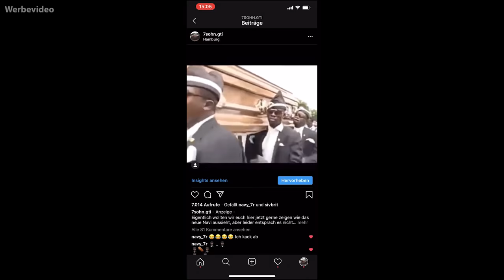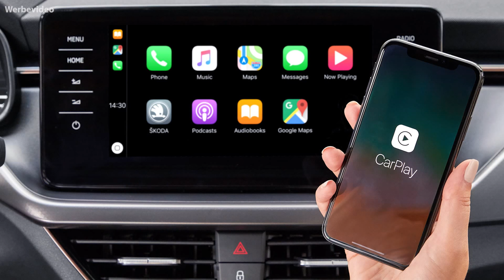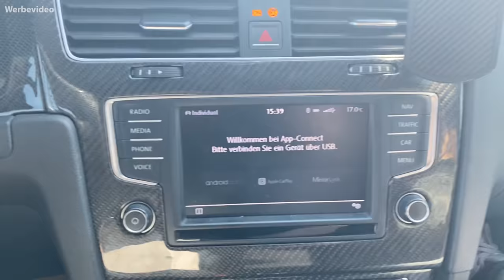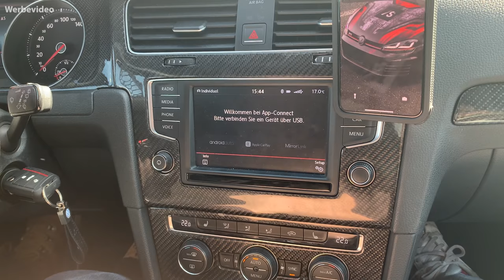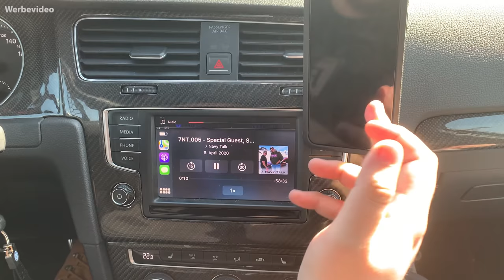Wireless CarPlay - FÜR JEDES AUTO?!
Amazon Link zum Adapter 3. Generation (2023)
Der Adapter im Video (1. Generation) ist durch den der 3. Generation (2023) abgelöst.

Danke euch!